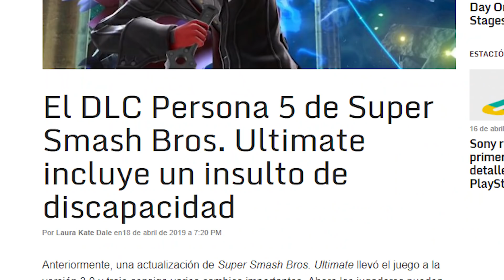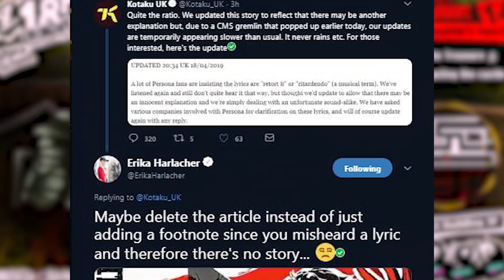👿PERSONA 5 EN SMASH BROS ULTIMATE CONTRA DISCAPACITADOS👿 SEGÚN KOTAKU... VAIS A FLIPAR EL POR QUÉ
Hola camaradas, soy Josanguz!! En el video de hoy hablaremos de la acusación que hace Kotaku a Super Smash Bros Ultimate sobre que el contenido que han subido de Persona 5 y Joker como DLC es racista y en contra de los discapacitados en base a una canción de la ost llamada "Wake Up, Get Up, Get Out there" por supuestamente poner "retarded"... para flipar esto de racist y SJW por la cara -.-